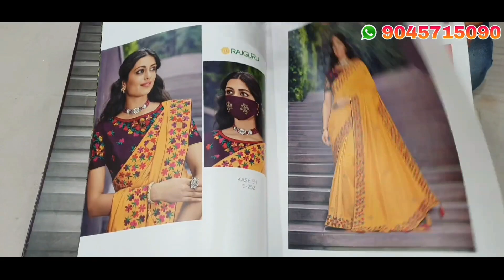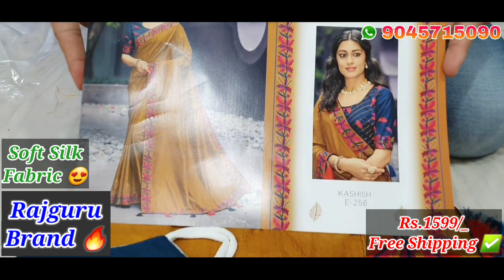Rajguru Saree 🎊 || Kashish Catlogue 🔥 || Latest Partywear Saree 🥳